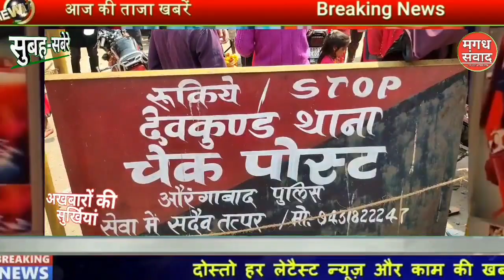Bihar Morning Top Daily News 2 March 2022 | गांव की विकास के लिए योजनाएं | बिहार समाचार फटाफट